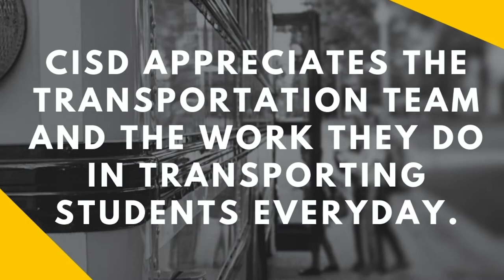Corsicana ISD Bus Safety 2018